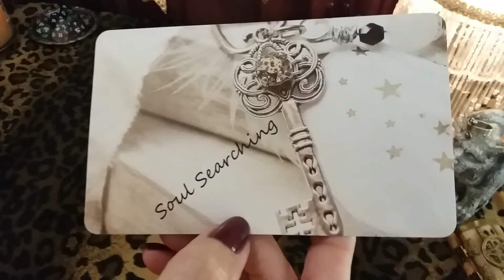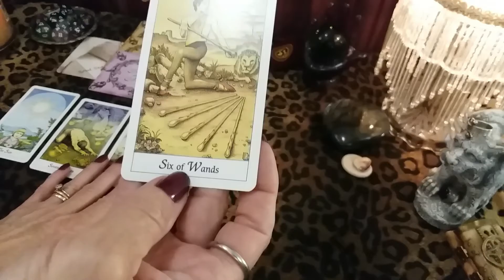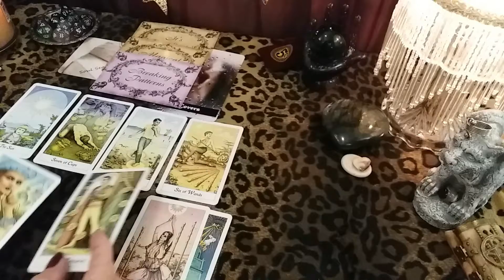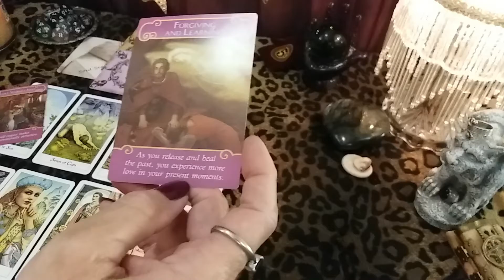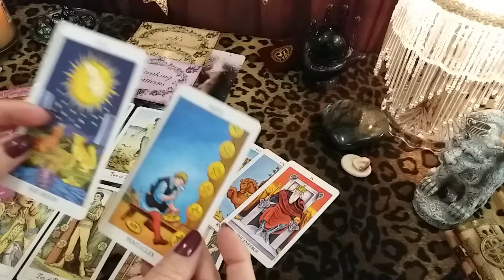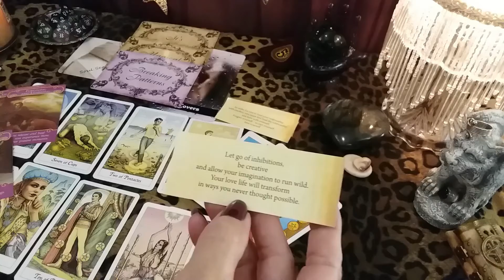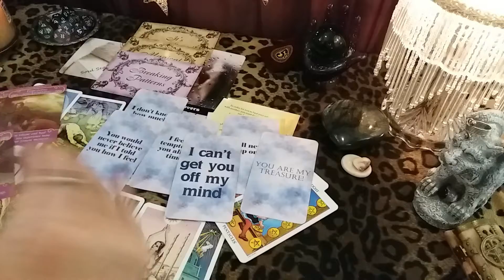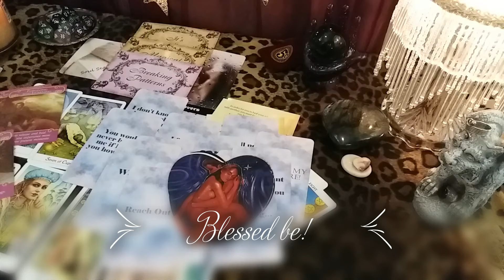♌ LEO 🤔🌹 HIS/HER CURRENT THOUGHTS AND INTENTIONS! Timeless LOVE Tarot Reading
♌ LEO 🤔🌹 HIS/HER CURRENT THOUGHTS AND INTENTIONS! Timeless LOVE Tarot Reading, Soulmates, Twin Flames, Ex, Crush